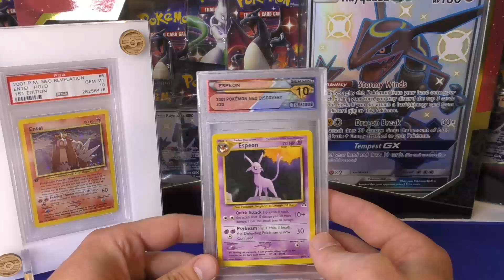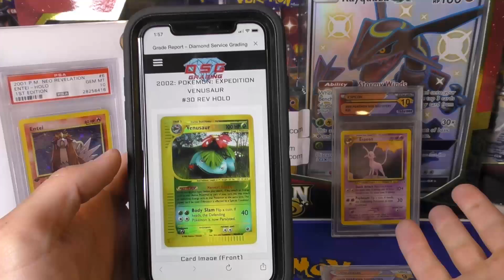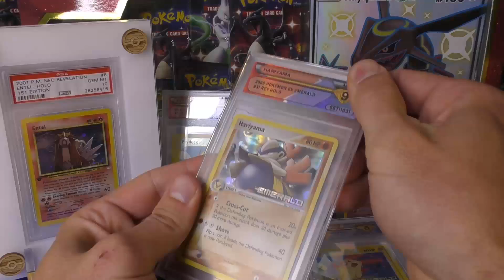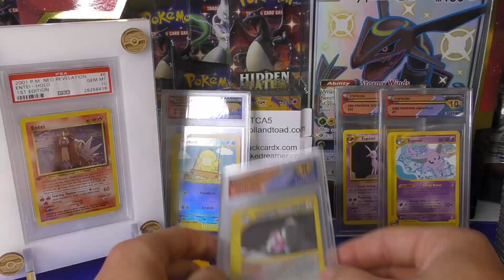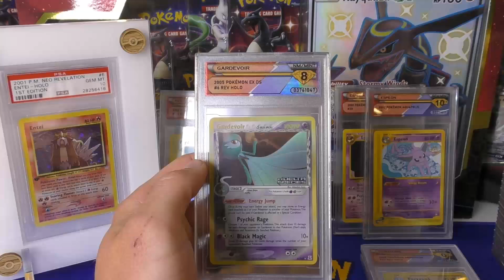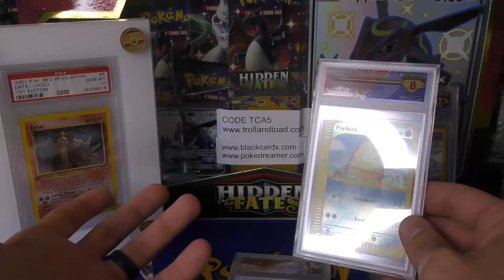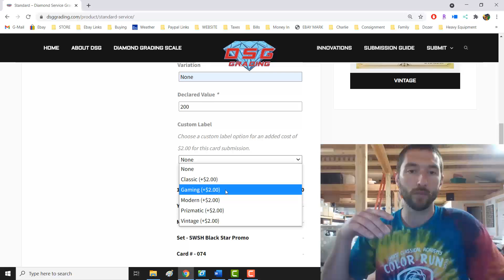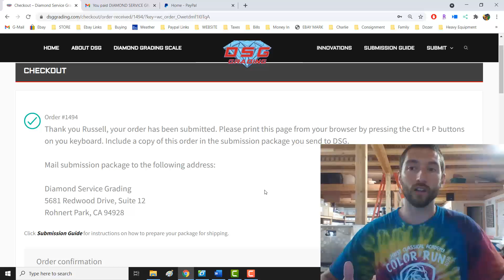DSG Grading - Diamond Service Grading Review !!!